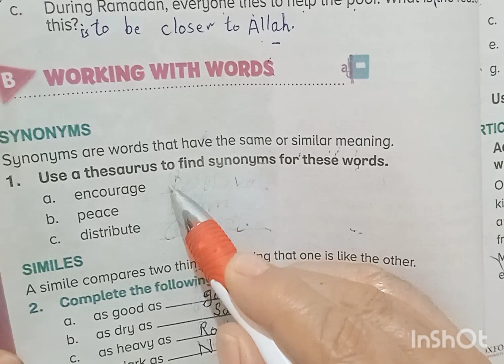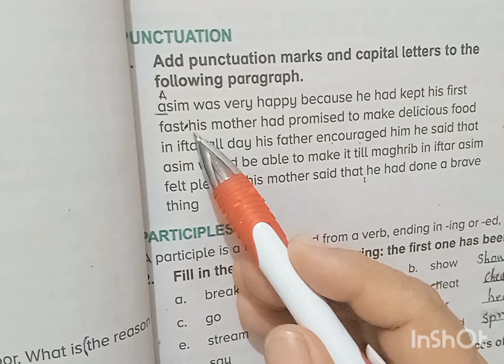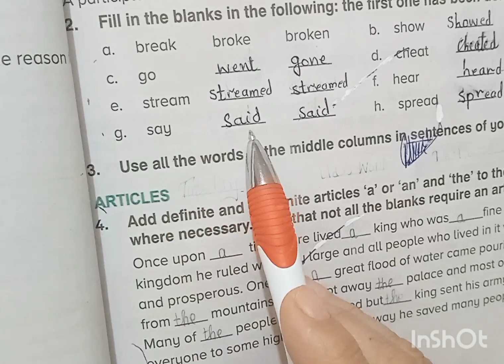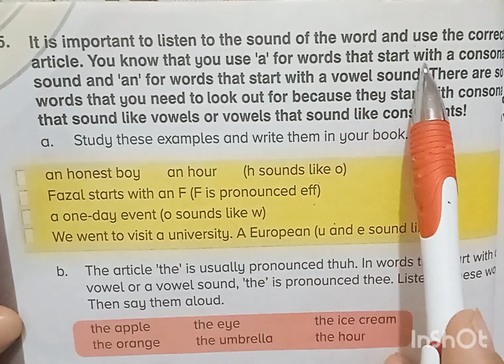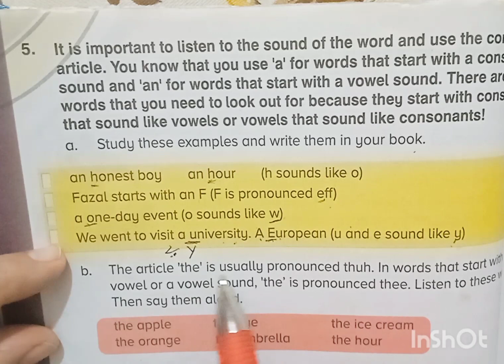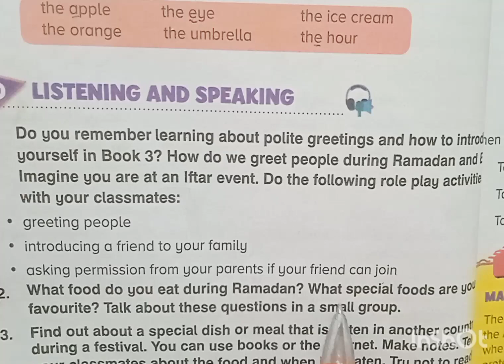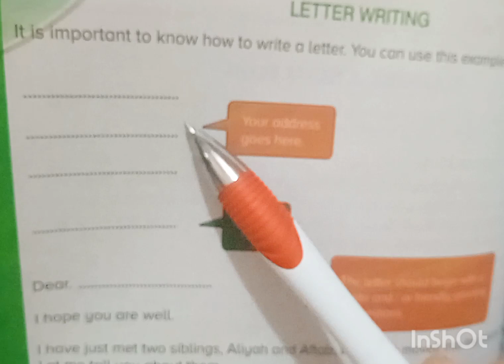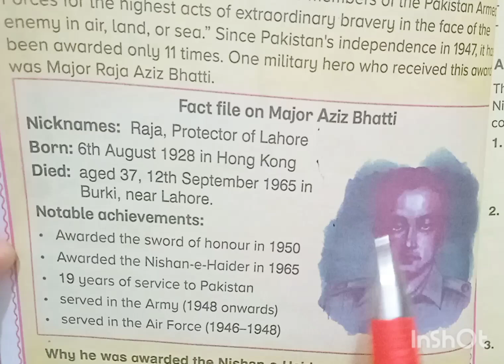Oxford English book 4 The Spirit of Ramadan ll grade 4 complete solved exercise.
The Spirit of Ramadan ll grade 4 complete solved exercise ll Oxford English book 4  3rd edition.